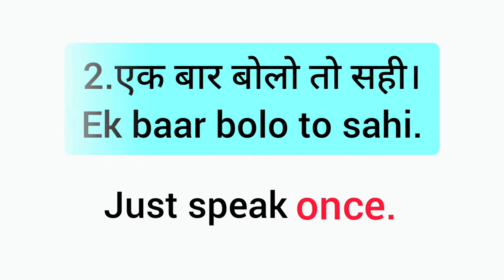Once एक बार ,English बोलने का Easy TRICK-49,SPEAK ENGLISH WITH AB